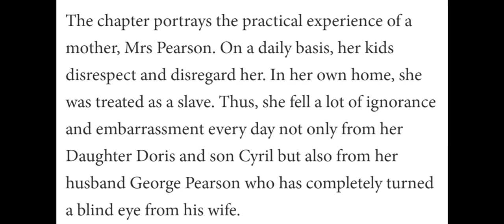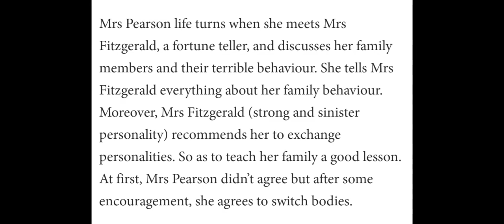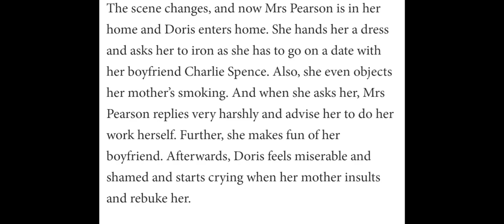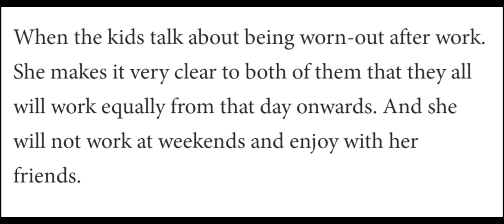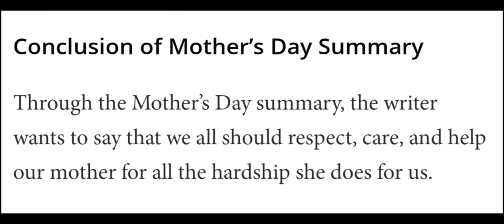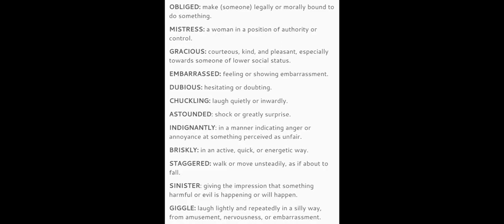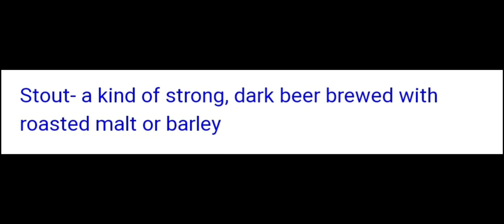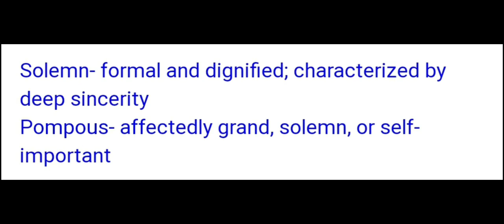GRADE 11- CHAPTER MOTHER'S DAY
Summary and word meaning